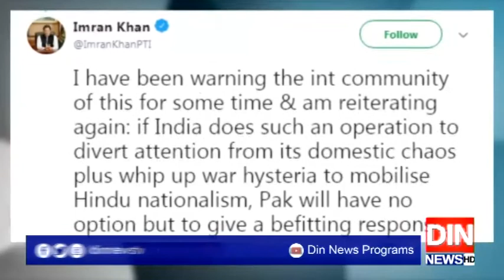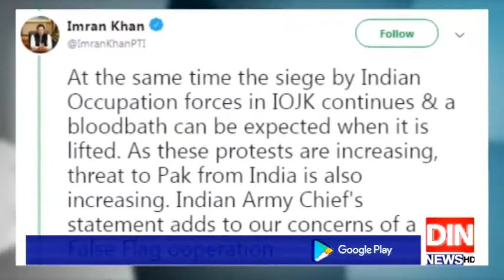بھارت ہندووتوابالادستی کےساتھ ہندوراشٹراکی طرف بڑھ رہا،وزیراعظم